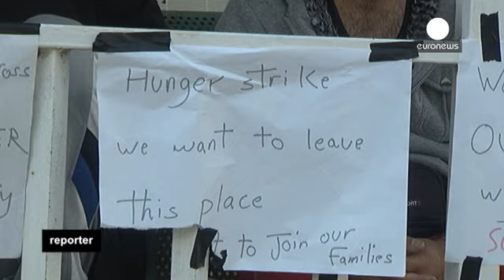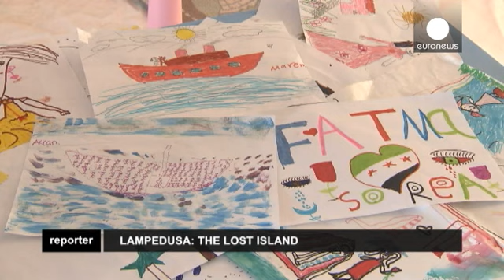Lampedusa : l'île oubliée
Le ferry les emmène loin de Lampedusa, enfin. Ces réfugiés syriens l'auront attendu longtemps.

Le ferry les emmène loin de Lampedusa, enfin. Ces réfugiés syriens l'auront attendu longtemps. Trop longtemps. Leur prochaine étape : un autre camp, en Sicile, cette fois. De là, ils pourront demander l'asile politique, le sésame qui leur permettra peut-être de gagner un jour le pays européen de leur choix. Rien ne garantit qu'ils l'obtiendront. Mais à l'heure du grand départ, l'espoir chasse les doutes.

"Je suis heureuse. Les gens ici sont si merveilleux. Je vous jure qu'ils sont bons. Je leur tire mon chapeau," dit une vieille dame sur le quai, avant d'embarquer. Son neveu est à ses côtés. "Je ne peux pas décrire ce que je ressens, dit le quadragénaire. Nous sommes si heureux. La traversée et le camp nous avaient tellement fatigués. Maintenant nous allons beaucoup mieux et nous espérons un avenir meilleur."

Nous nous rendons au centre de premier secours de Lampedusa, un camp conçu pour des séjours de 3 jours maximum. Mais le provisoire dure 20 jours en moyenne ici, parfois plus.

Quand nous arrivons dans le camp, nous rencontrons des clandestins syriens en grève de la faim. Ils ont vu d'autres immigrés, arrivés après eux, partir avant eux. Ils perdent espoir.

Les conditions de vie dans le camp sont difficiles. Les deux bâtiments principaux ont été construits pour 254 personnes. Ils sont 600 à s'y entasser le jour de notre visite. Les tensions sont palpables. Le directeur du centre,  Federico Miragliotta, est sur tous les fronts.

"En face du pavillon des hommes, ce qu'on appelle le Hall A2 - le pavillon administratif - a été vidé et transformé pour accueillir 200 personnes supplémentaires, explique-t-il. Bien sûr, le camp est encore surpeuplé. Quand il s'est mis à pleuvoir ces derniers jours, alors que nous avions un nombre d'immigrés encore plus important, nous avons dû loger les gens dans nos bus et minibus."

Nous entrons dans le pavillon familial, où les caméras sont rarement autorisées. On nous interdit de filmer les visages. Il n'y a plus assez de place pour assurer une pièce à chaque famille. La promiscuité est un problème majeur, surtout pour les femmes. "Les femmes ne se sentent pas à l'aise ici, confie une dame âgée. Mais aujourd'hui, c'est beaucoup mieux qu'hier. Des gens sont partis, donc on a plus de place. Hier, on a tous dormi par terre, sans matelas ni couverture. Je suis fatiguée, je n'ai pas dormi de la nuit."

De plus en plus de femmes arrivent enceintes ou avec des enfants en bas âge. C'est la tragédie dans la tragédie : nombre d'entre elles ont été violées au cours de leur périple, qui a parfois duré plus d'un an.

Dans le camp, aucune distraction. Pas de télévision, pas de radio, pas de journaux. Loin de chez eux, les clandestins sont littéralement coupés du monde. Pour rendre l'attente moins pénible aux enfants, l'ONG "Save the Children Italia" a dressé sa tente non loin du centre. Encadrés par des immigrés adultes, ils viennent s'y évader, quelques heures par jour, apprendre des mots d'italien ou d'anglais, jouer, ou dessiner. Des dessins qui reflètent le traumatisme de leur traversée.

"Ils dessinent surtout des bateaux, des navires dans la tempête, avec des éclairs et de la pluie. Ou par exemple, ce dessin qui est très emblématique de leur expérience. Il représente une embarcation en pleine mer, avec à son bord, des gens entassés les uns sur les autres" nous montre Massimo Merlino, qui travaille pour l'ONG.

Cette année, de janvier à novembre, les gardes côtes de Lampedusa ont secouru au moins 13 000 personnes dans les eaux territoriales. Par beau temps, la traversée depuis la Tunisie prend une heure et demie, deux fois plus depuis la Libye.

Nous embarquons à bord d'un des cinq navires de recherche et de secours. Certains ont été financés par l'Union européenne. En cas d'alerte, le délai d'intervention est de 30 minutes maximum.

"Ici, à Lampedusa, explique ce garde-côte, du fait d'années d'expérience, nous sommes capables de réagir beaucoup plus vite. Nous intervenons sous 10 à 15 minutes."

Il y a un mois, le gouvernement italien a confié à la marine les missions de secours dans les eaux internationales. 3 000 clandestins ont ainsi pu être sauvé depuis. Baptisée "Mare Nostrum" - notre mer - l'opération est en attente de financement par Bruxelles.